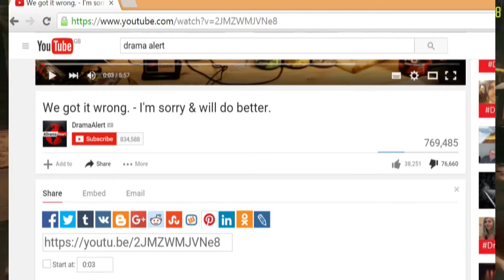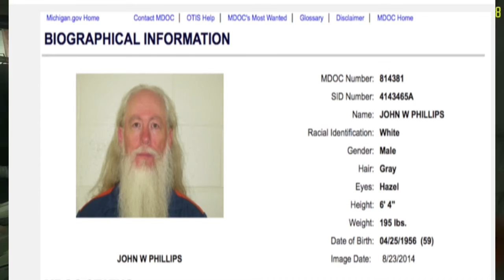Drama Alerts Magar F*ck Up: (TheWelshPug)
Hey Guys this section is where you can find more amazing bullS**t If you like my content please dont forget to show your support by doing the following Obvious steps, Please Like, Comment, Subscribe to show your support and last but not least share with friends and family! and if you really really want to show your animals as well.
Social Media Links as followed.